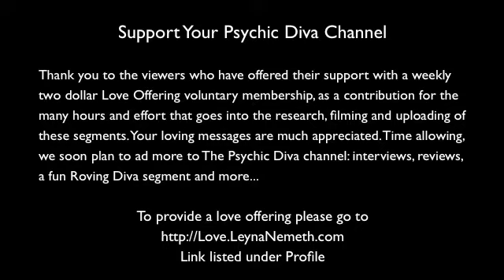GEMINI - Tarology week beginning 2 August 2010 - A combination of Astrology and Tarot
GEMINI - YOUR WEEKLY STAR SIGN TAROLOGY: The Psychic Diva provides insight and guidance for everyone with her weekly Tarology readings for each of the twelve star signs. This is a process whereby she contributes further to astrological and numerological influences with a mini tarot reading, adding extra dimension and deeper insight into each star sign's weekly forecast.

If you enjoyed this video please support The Psychic Diva channel by voting thumbs up, sharing the video with others, leaving a comment and becoming a subscriber :-)

DIVA DU JOUR - YOUR DAILY ASPECTS GUIDE: The Psychic Diva also provides you with daily overviews for each day of the week, giving insight through an intuitive reading with a tarot spread, including astrological and numerological aspects and other influences. These videos are posted daily.